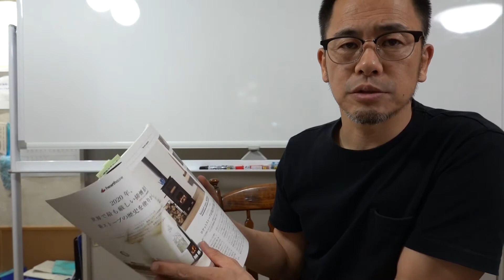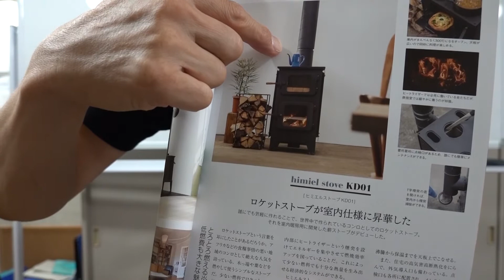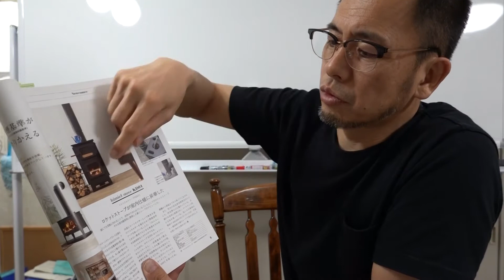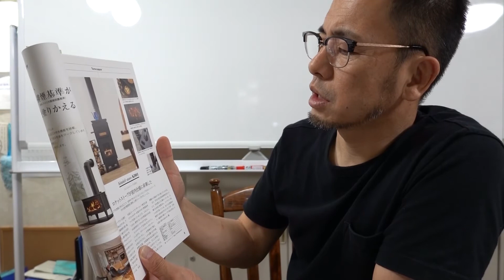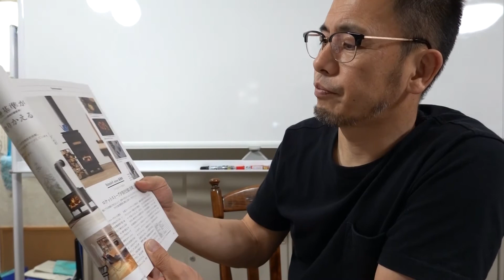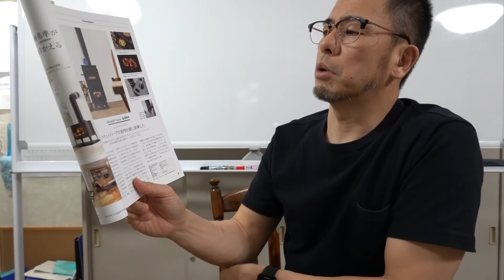薪ストーブについて。ヒミエルストーブがオススメ。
薪ストーブについてお話ししています。
私がオススメの薪ストーブはヒミエルストーブです。
燃費がイイのがとても大きな利点なんです。
燃費が悪いと、いろいろと大変な負担になってしまいます。
薪ストーブは燃費で判断しましょう！

 住宅業界の裏側をお伝えしております。
 家を建てる前のガイドブックを
無料進呈中。

音源元
MusMus